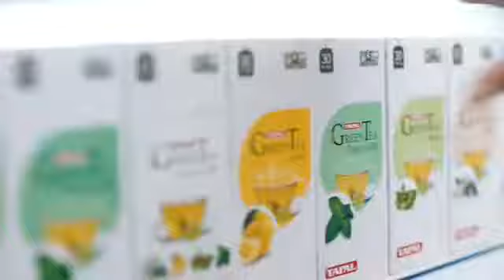Lipton green tea TVC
Set & Art By Artefact Creations